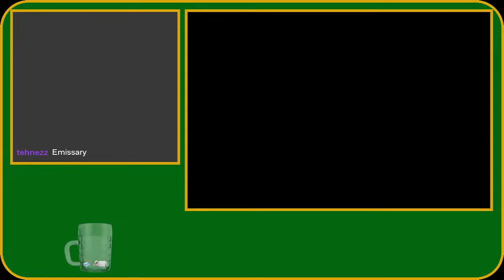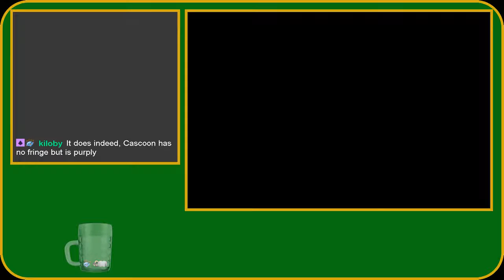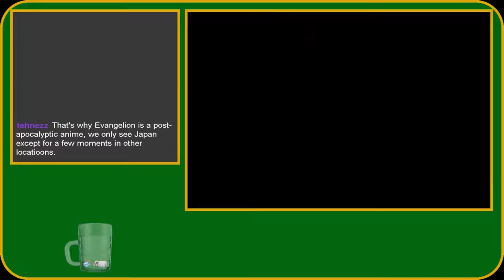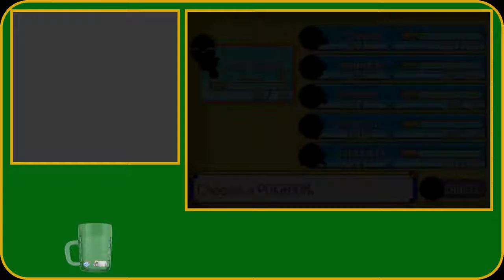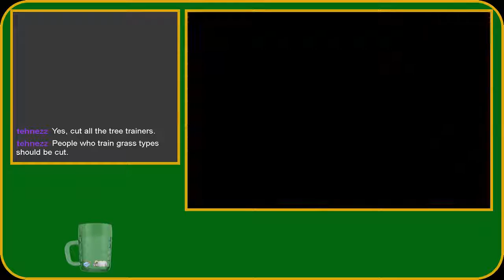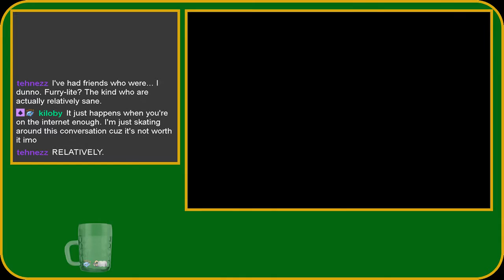Free Friday - Pokemon Emerald Nuzlocke Stream 02/11/2018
This is the VOD for the stream from 2nd November, playing Emerald.

My Schedule is usually:
Monday 6-9pm - RPGs
Wednesday 6-9pm - Horror Games
Friday 6-9pm - Free Day